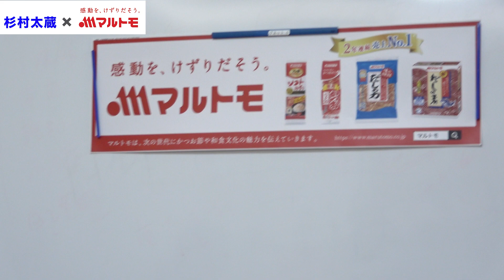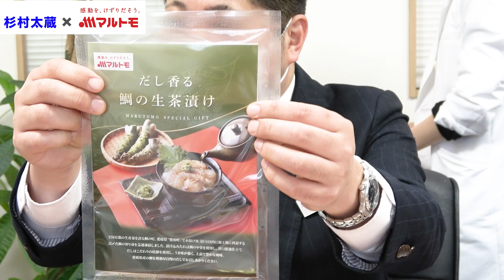【エピソード5／開発会議編01】「杉村太蔵、いよいよ開発会議へ」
いよいよ商品開発の根幹、開発会議が始まりました。
理想を語るもよし、夢を妄想するもよし。

「だしの伝道師®」の意味不明な口上も飛び出しつつ、
太蔵さんのキャラで明るくにぎやかな会議となりました。

極めつけは、大人気商品「鯛の生茶漬け」の実食です。

0:00　「オープニング」
0:44　「本編スタート、自己紹介」
4:12　「鯛の生茶漬け、開発ストーリー」
8:30   「鯛の生茶漬け、実食！」

▼鯛の生茶漬けはこちら
マルトモ公式直販

マルトモ海幸倶楽部 Yahoo!ショッピング店